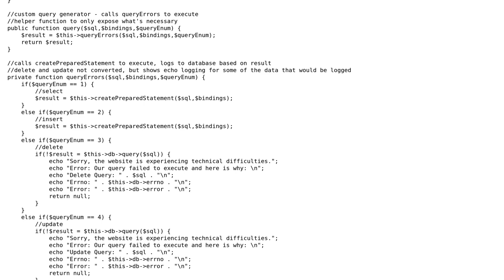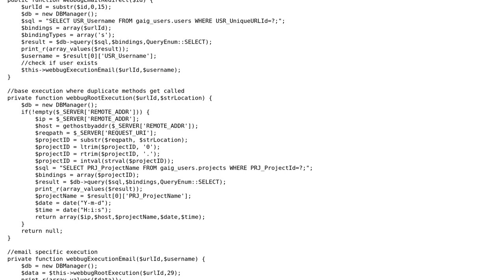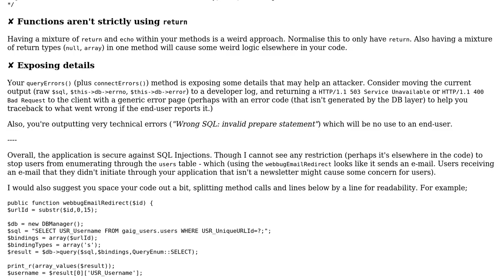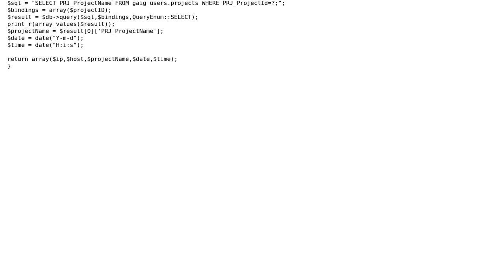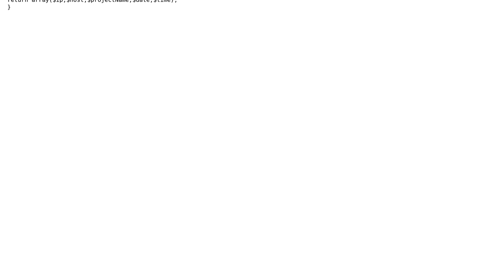Code Review: Phishing Project Assessment (2 Solutions!!)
Code Review: Phishing Project Assessment

With thanks & praise to God, and with thanks to the many people who have made this project possible! | Content (except music & images) licensed under CC BY-SA | Music | Images & others | With thanks to user Trojan404 user Pimgd user Jonathan Leffler user hd? and the Stack Exchange Network Trademarks are property of their respective owners. You are responsible for your own actions.